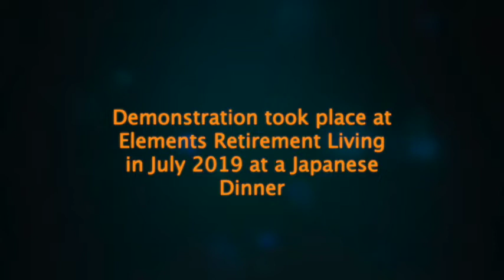Yukata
Demonstration of how to wear a Yakuta Kimono. Filmed at Element Retirement Living at Springwood, during the July 2019 Japanese-themed dinner.